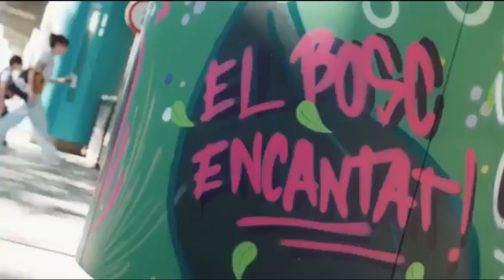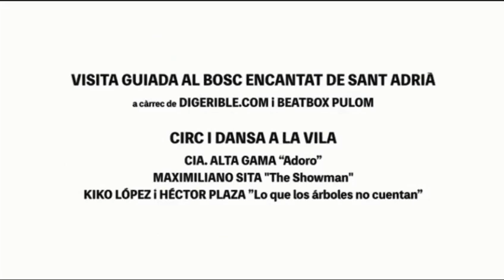HOP Sant Adrià 2022: Festival de dansa, art, circ i cultura urbana. Del 28/9 al 7/10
El Hop Festival 2022 va omplir Sant Adrià de dansa, art, circ i cultura urbana. Es va dur a terme en diferents espais urbans i culturals de Sant Adrià de Besòs del 28 de setembre fins al 7 d’octubre.